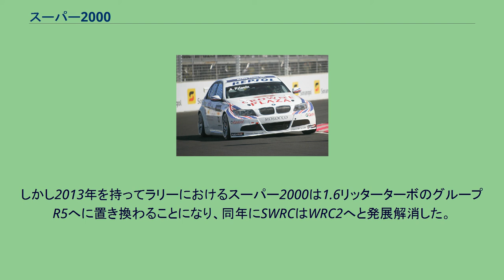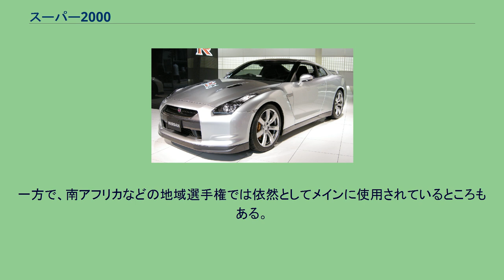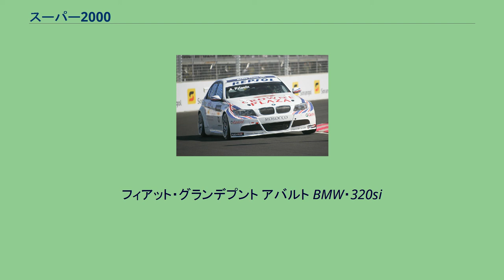スーパー2000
スーパー2000（Super 2000、S2000）は、国際自動車連盟 (FIA) が定めた競技車両規定の1つ。
グループAの発展で、ラリーとツーリングカーレースに用いられた。
2011年SWRCに参戦するフォード・フィエスタS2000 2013年WTCCチャンピオンマシンのシボレー・クルーズ1.6T 1990年代のラリー・ツーリングカーレースのメイン規定であったグループAは改造範囲が狭く、ベースとして高価かつ高性能な市販車が要求されるため、参戦可能な自動車メーカーが限られていた。
そこで2000年にFIAが施行したスーパー2000では、量産車をベースに2.0リッターまでの自然吸気エンジンへの換装・駆動形式の変更・軽量化・エアロキットの追加などの競技用改造を認める一方、セミATやアクティブデフなどの電子制御デバイスを禁止し、FIA公認コンポーネントを使用して車両コストを一定水準に抑えることを念頭に作成された。
これにより低コストでベース車両からの大規模な改造が可能になり、メーカーの参入障壁が大幅に下がった。
なお同様の規格にディーゼル車の『ディーゼル2000』、最大1640ccの自然吸気エンジン+前輪駆動の『スーパー1600』も存在し、前者はWTCC、後者はJWRCで主に使用されていた。
世界ラリー選手権（WRC）では2007年からプロダクションカー世界ラリー選手権（PWRC）への参戦が認められると多くのメーカーが参入し、既存のグループNを凌ぐ戦闘力を見せた。
また2011年以降のワールドラリーカー（WRカー）規定の更新を巡り、コストや性能を抑制するためスーパー2000をベースにする案（スーパー2000+）が推進され、最終的に1,600cc直噴ターボを搭載する新WRカー規定（S2000 WRC）が誕生した。
2010年には純粋なスーパー2000のみで争われるS2000世界ラリー選手権 (SWRC) も誕生するなどして一時代を築いた。
しかし2013年を持ってラリーにおけるスーパー2000は1.6リッターターボのグループR5へに置き換わることになり、同年にSWRCはWRC2へと発展解消した。
WRカーも2017年以降は改造範囲を広げ、スーパー2000からかけ離れたものとなった。
以降もスーパー2000のWRC/WRC2への参戦自体は可能であったが、実際に用いているエントラントはほぼ存在せず、2019年の規則からスーパー2000は削除された。
一方で、南アフリカなどの地域選手権では依然としてメインに使用されているところもある。
ツーリングカーレースではイギリスツーリングカー選手権（BTCC）やヨーロッパツーリングカー選手権（ETCC）で用いられ、ETCCが発展した世界ツーリングカー選手権（WTCC）でも2005年の誕生時からスーパー2000はメイン規定として扱われた。
2014年以降に施行された、改造範囲の広いTC1規定もスーパー2000の特例という扱いであったが、2017年末を持ってWTCC自体が消滅し、TCR規定に取って代わられた。
ラリーカーとツーリングカーとでそれぞれ個別のレギュレーションが存在し、規則上ラリー版は「S2000ラリー」と呼んで区別する。
さらに2011年より世界ツーリングカー選手権（WTCC）および世界ラリー選手権（WRC）の最高クラスで使用する1.6L 直噴 ターボ（1.6L DI T/C）エンジン車両に対するレギュレーションが追加された。
フィアット・グランデプント アバルト BMW・320si